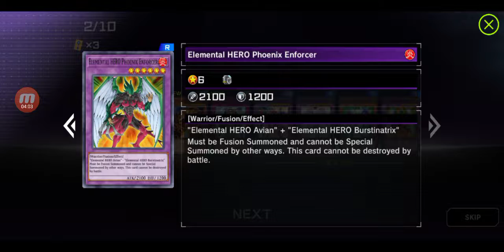2 elemental Hero boosters set for Jaden Yuki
Neo space comrades and the first heroes